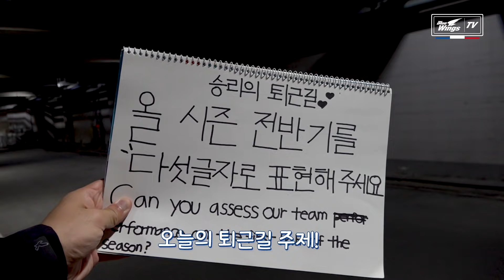[수근수근] 🍯대영 선배의 스윗함🍯에 녹아 없어질 듯 (전반기 마지막 수근수근🥳)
전반기 마지막 수근수근🥳
(통로에) 퇴근길 질문이 없어서 허전했다는 스윗 대영 선배🍯